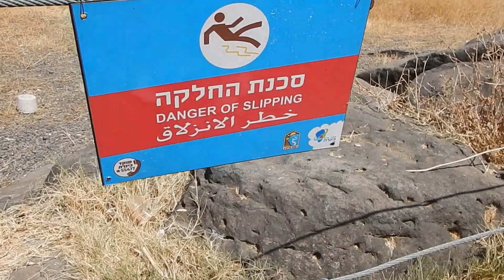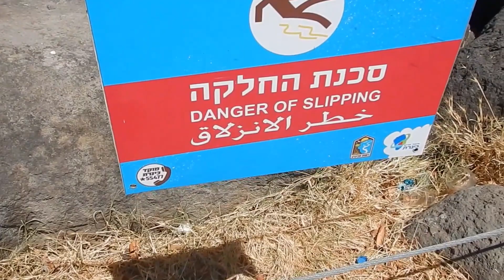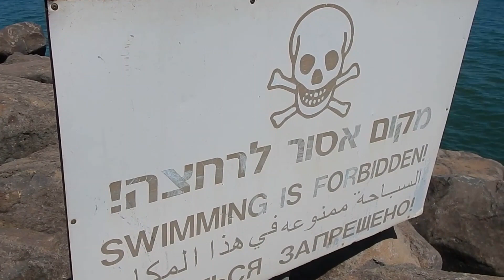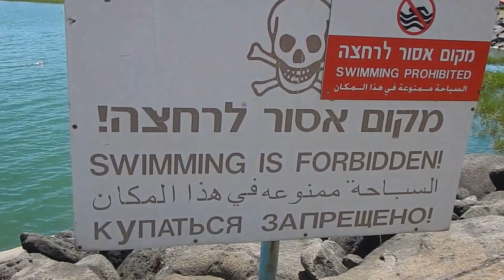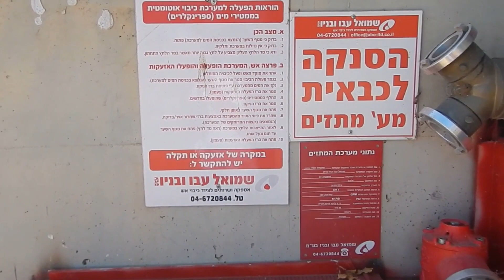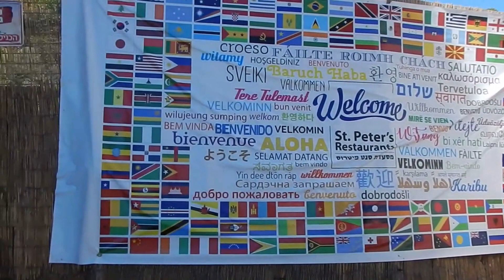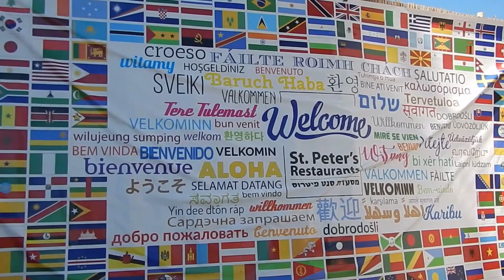The Sea of Galilee. Israel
The sea of Galilee  is a freshwater lake in Israel. It is the lowest freshwater lake on Earth and the second-lowest lake in the world (after the Dead Sea, a saltwater lake), At levels between 215 metres (705 ft) and 209 metres (686 ft) below sea level. It is approximately 53 km (33 mi) in circumference, about 21 km (13 mi) long, and 13 km (8.1 mi) wide. Its area is 166.7 km2 (64.4 sq mi) at its fullest, and its maximum depth is approximately 43 m (141 feet). The lake is fed partly by underground springs but its main source is the Jordan River, which flows through it from north to south and exits the Sea at the Degania Dam.
       The water level is monitored and regulated. There are three levels at which the alarm is rung:

-The upper red line, 208.9 m below sea level (BSL), where facilities on the          shore start being flooded.
-The lower red line, 213.2 m BSL, pumping should stop.
-The black (low-level) line, 214.4 m BSL, irreversible damage occurs.